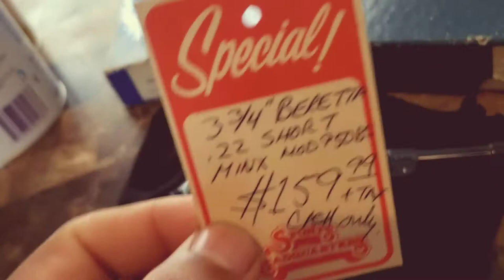beretta 22 short vintage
antique beretta 22 short model 950  original  gun